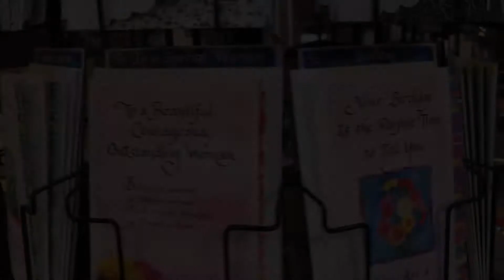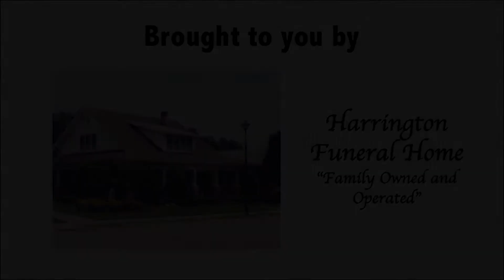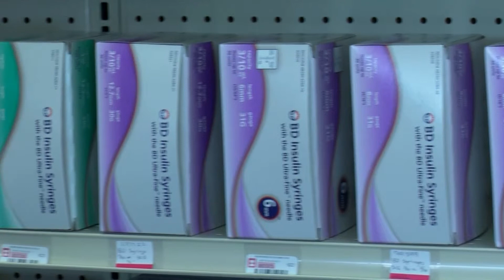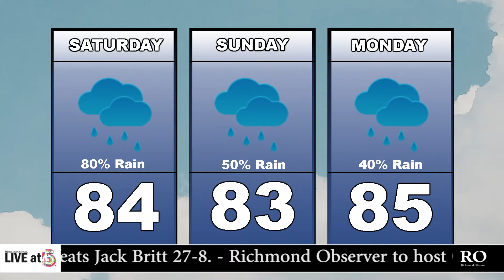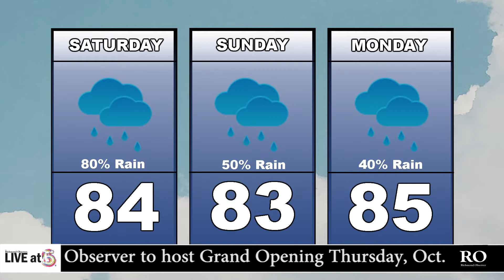LIVE at 5 (10/6/17)